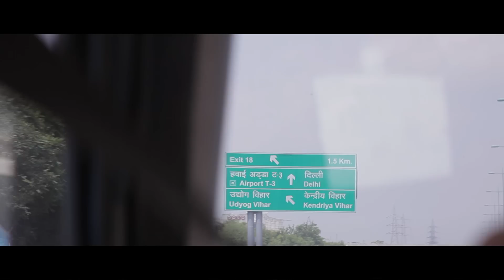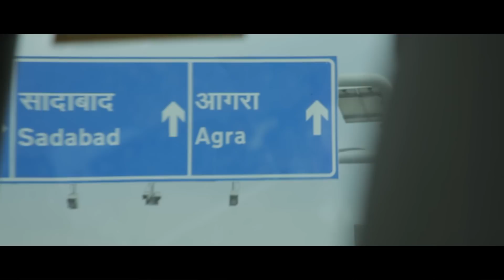The BlaBlaTour 2015 India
It's been a long summer, road tripping across 6000 Kms, 7 cities to meet 100's of members across India!

See the amazing cities we drove through and the great memories shared within the BlaBla community this year. Until next year's tour!